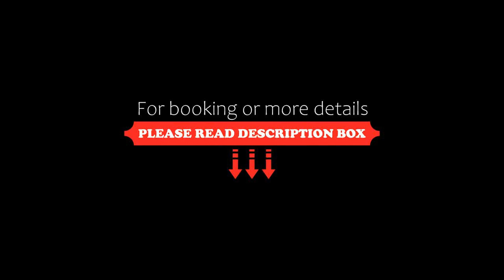Clover Cottage Country Retreat, Manjimup, Australia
About Property:
Nestled on the banks of the Warren River, Clover Cottage Country Retreat is a pioneer homestead and trout lake farm, offering limestone cottages with fireplace and private spa-bath.
All cottages at Clover Country Retreat include a large veranda with barbecue facilities and hammock with views overlooking the trout lakes and river valley. Full kitchen facilities are also provided.
The kitchen features additional extras such as cling wrap, aluminium foil, sal...
Property Type: Resort
Address: 380 Wheatley Coast Road Upper Warren, 6258 Manjimup, Australia
Searching For
1. Clover Cottage Country Retreat - Manjimup - Australia
2. Clover Cottage Country Retreat - Manjimup - Australia Address
3. Clover Cottage Country Retreat - Manjimup - Australia Rooms
4. Clover Cottage Country Retreat - Manjimup - Australia Amenities
5. Clover Cottage Country Retreat - Manjimup - Australia Offers and Deals
Audio Credit:
Track Title: Subway Dreams
Artist: Dan Henig